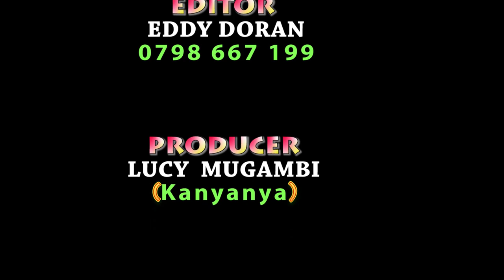Who is Michelle? Know your Star...